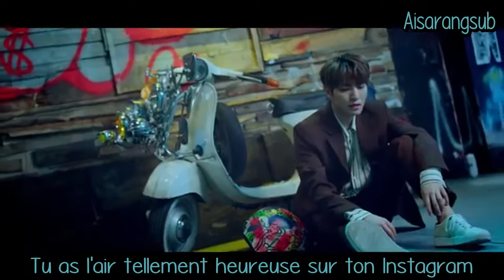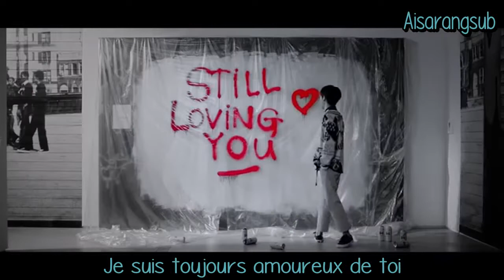100% - Still loving you (VOSTFR)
100% - Still loving you (VOSTFR)
Bon visionnage ♥

Artiste : 100% (백퍼센트)
MV : Still loving you
Album : RE:tro